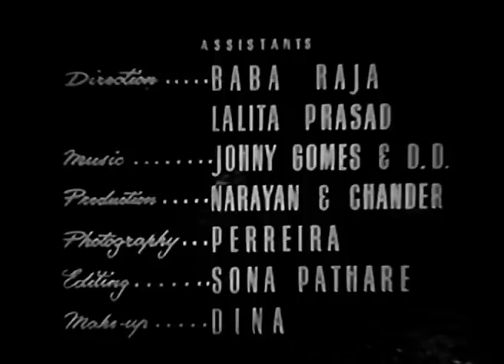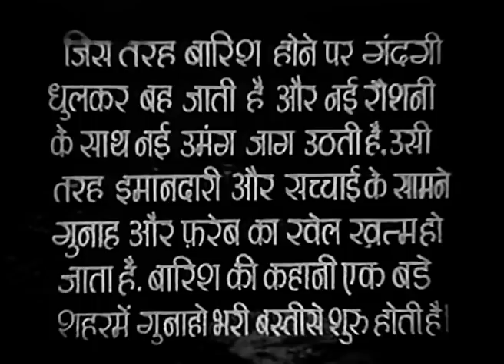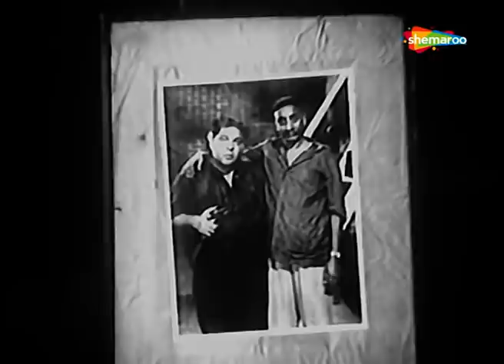Baarish (1957) - बारिश - Dev Anand, Nutan - Shanker Mukherjee - Classical Hindi Full Movie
Film ▶ Baarish (1957)
Actor(s ) ▶  Dev Anand, Nutan, Lalita Pawar, Helen, Anwar Hussan, Nana Palsikar, Jagdish Sethi, Mehmood, Kumkum, Gope, Madan Puri, Kumud Tripathi
Singer(s) ▶ Asha Bhosle, Lata Mangeshkar, Mohammed Rafi, Talat Mahmood, C. Ramchandra, Francis Vaz
Director(s) ▶ Shanker Mukherjee
Music(s) ▶ C Ramachandra